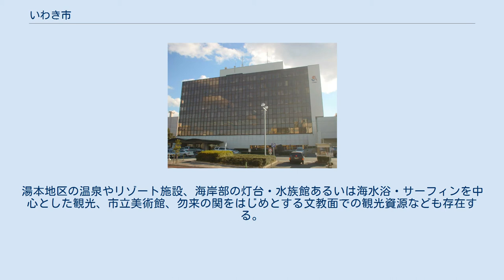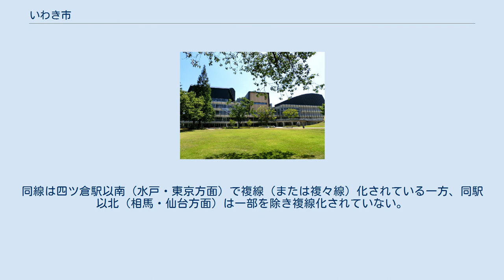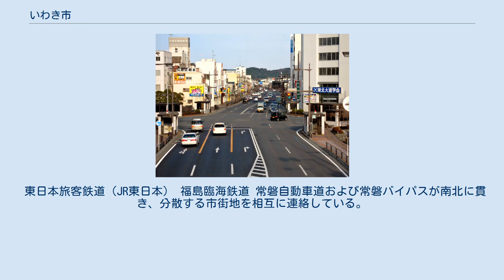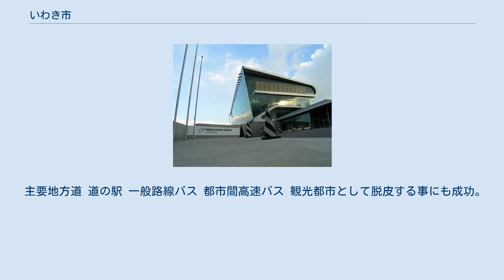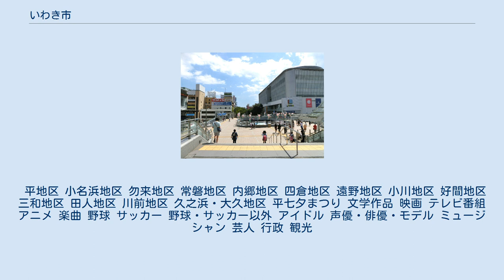いわき市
いわき市（いわきし）は、福島県浜通りの南部に位置する市。
 東北地方で2番目に人口の多い都市（宮城県仙台市に次ぐ）で、ひらがな名の自治体でも2番目に人口の多い都市（埼玉県さいたま市に次ぐ）で、福島県内で最大の人口および面積を持ち、中核市に指定されている。
 福島県浜通りの南部を占める市である。
古代は石城国造（北部）や道奥菊多国造（南部）の領土であり、平安時代の12世紀から関ヶ原の戦いまでは岩城氏の本拠地として栄えていた。
 明治初期より本州最大かつ東京に最も近い炭鉱である常磐炭田の開発が始まり、隣接する日立鉱山とともに、明治期の日本の近代化に欠かせない地域となった。
鉄道の常磐線は、この地域で産出される鉱物資源を首都圏へ運ぶ重要路線として早期に敷設され、日本の主幹産業として当時の人口増に寄与した。
 高度経済成長期に石油へのエネルギー革命が進み、石炭産業が急速に衰退していくと、新産業都市の指定を受けるべく14市町村の大合併を行った。
環境問題としては化学工場から排出されたカドミウムによる土壌汚染と地下水汚染の公害を鮫川中流域において経験した。
この新産業都市は、工業整備特別地域ほどの成果を生むことはなかったが、首都圏から近い地の利を生かし、仙台市に次ぐ東北2位の工業製造品出荷額の（2014年度：約9,137億円）工業都市となった。
 また、東北地方で最も集客力のあるリゾート施設スパリゾートハワイアンズを筆頭に、アクアマリンふくしま、いわき湯本温泉など多彩な観光資源を持ち（2015年度（平成27年度）の市内観光交流人口は東北2位の年間約810万人）、観光都市への転換にも成功している。
 特に、炭鉱会社であった常磐炭礦（現・常磐興産）が会社存続をかけて1966年に開業させたスパリゾートハワイアンズは、2006年に『フラガール』として映画になるなど当市の顔であり、市役所としても「フラおじさん」などハワイ色を強く出した観光イメージ戦略を行っている。
 2011年3月11日に発生した東日本大震災では揺れと津波に襲われ、死者467名、建物の全壊7902棟といった大きな被害を受けた（2019年8月時点集計）。
また同震災に伴い起きた福島第一原子力発電所事故による影響や風評被害を受けた。
サイクリングロードを兼ねた防潮堤建設など復興や将来の災害への備えも進められている。
詳細は「東日本大震災と福島第一原子力発電所事故」を参照。
 福島県の東南に位置し、南は茨城県と接し、太平洋に面した60kmにわたる海岸線を有する。
物流・工業港としては小名浜港 があるほか、6カ所の漁港がある。
東日本大震災と福島第一原発事故の影響を受けた海水浴場は、2019年夏時点で4カ所が再開されている。
 市の面積は広大だが、常磐自動車道から西側は阿武隈高地の山間部であり、残る東側も丘陵地が多く、市街地と市街地が丘陵によって分断されて連続性がないのが特徴である。
JR常磐線では、トンネルと市街地が交互に現れる。
そのため、面積に対する可住地面積の割合は30％と、県内の市の中では最も低い。
 平県、磐前県を経て、最終的に1876年に福島県に組み込まれたものの、歴史的には陸前浜街道を介して（現在の）茨城県との繋がりが深かったため、方言や習慣は同じ福島県よりも茨城県に近い。
明治維新以後も、常磐線や常磐自動車道などの交通網が茨城側から順に整備されたため、険しい阿武隈高地を超えた中通りよりも、茨城県との交流が近密であった。
しかし近年は、1995年に磐越自動車道が開通した事によって中通りや会津地方と結ばれたため、交流が活発になってきている。
 磐城地方は、基幹産業であった常磐炭田と水産業の斜陽化が進み、早急な方向転換を迫られていた。
 そのため全国総合開発計画に基づく新産業都市の指定を「常磐・郡山地域」として受けるべく、県が主導となり、郡山市と共に大規模な市町村合併を行った。
これにより平田村を挟んで両市は隣同士となり、70km離れた両市が「1地域」として指定される事となった。
 この合併により、平市、磐城市、勿来市、常磐市、内郷市の5市と旧石城郡の全域（3町4村）に双葉郡の2町村（久之浜町・大久村）を加えた計14自治体が1つとなり、1966年（昭和41年）当時としては日本一広い面積（1,231.13km²）のいわき市が誕生した（現在は15番目である）。
 なお、本市は長野県諏訪郡ちの町（現茅野市）、山口県阿武郡むつみ村（現萩市）、青森県むつ市...